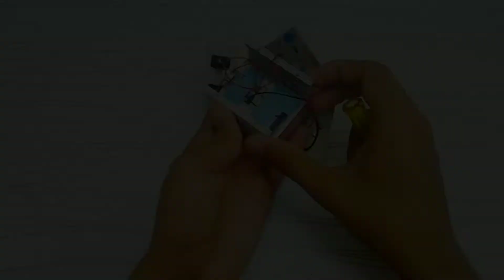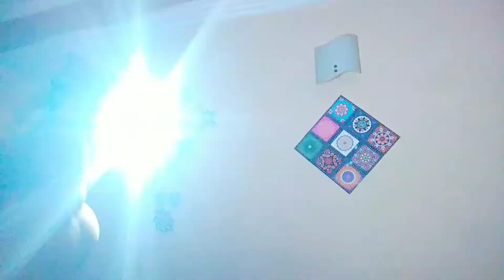How to make 2 in 1 Emergency Light 🚨 || How to make Powerful Emergency Light